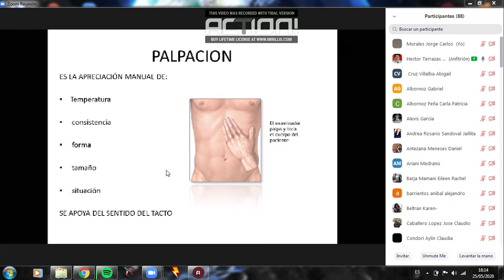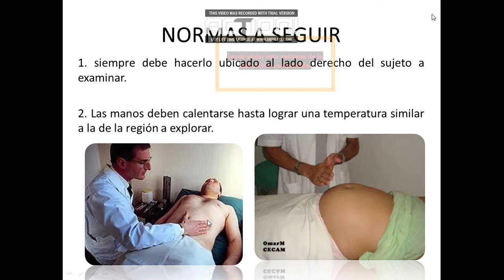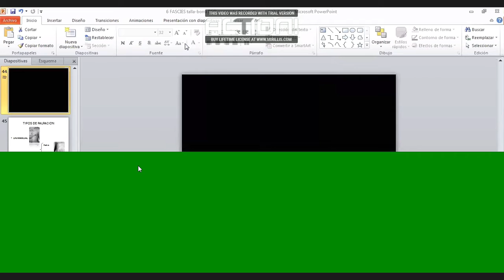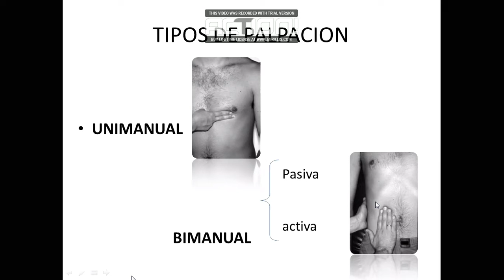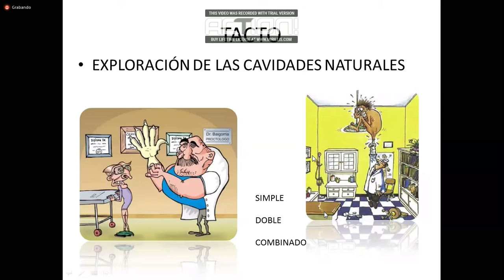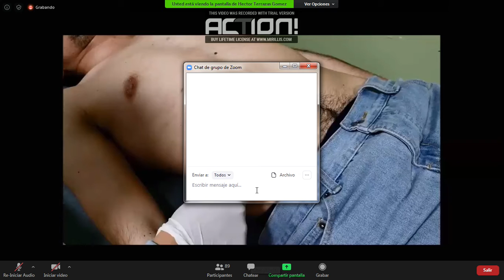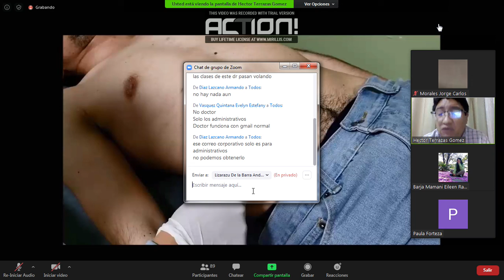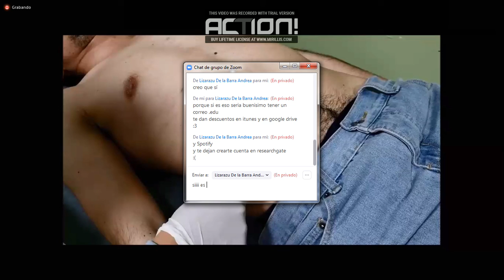Generalidades de semiología parte 17 la palpacion